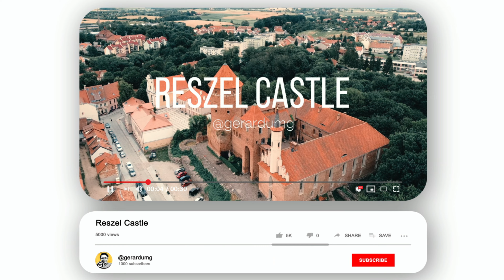SAYING IT WITH PICTURES AND VIDEOS G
SAYING IT WITH PICTURES AND VIDEOS - because there are stories that I would like to share with you.
No following yet? Hit that button 🛎